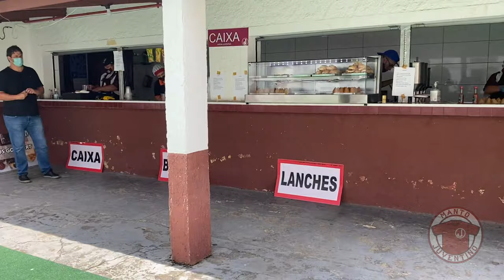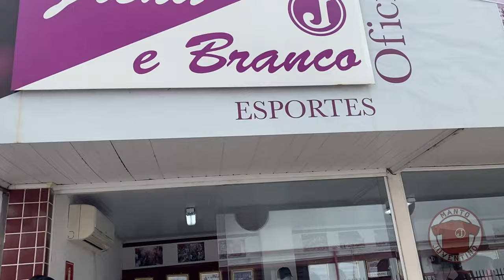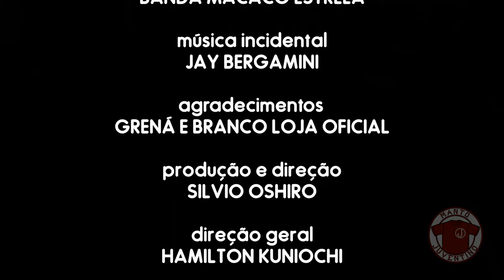Juventus bate o Coritiba na Copinha | A nova camisa 2022 do Juventus | Manto Juventino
Pela segunda fase da Copa São Paulo, o Juventus venceu o Coritiba por 3 a 1. Aqui você confere as cenas que registramos e também a nova camisa para 2022 lançada e já à venda nas lojas do clube.